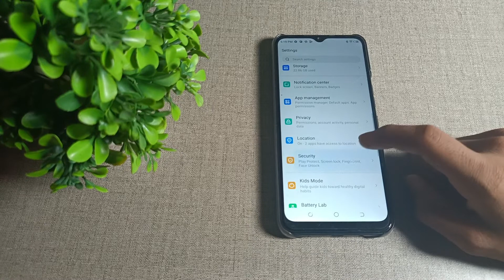how to remove AppLock in Tecno pop 6 pro mobile